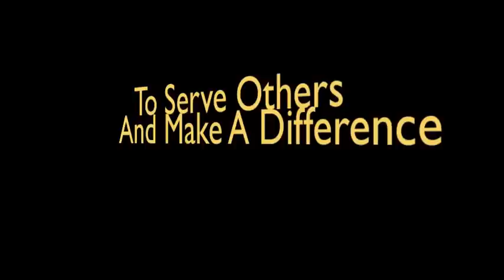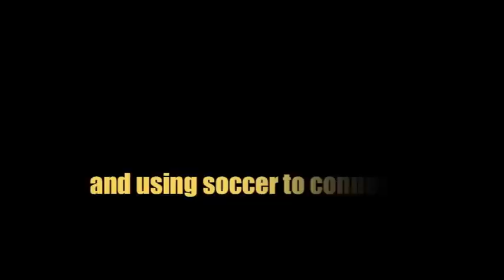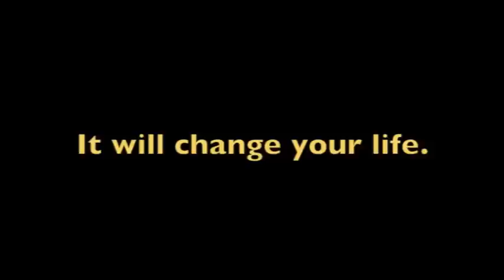More Than Futbol: Belize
Our trip to Belize!